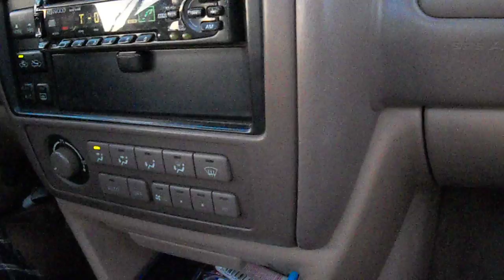Hey, Soul Sister